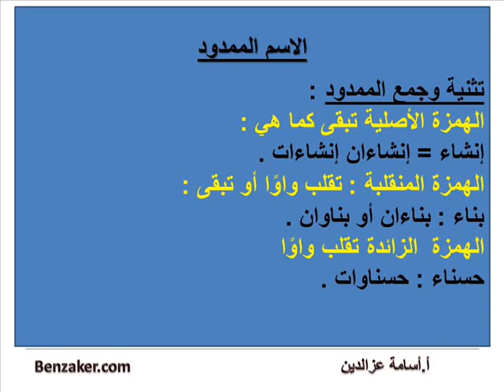درس الاسم الممدود مادة اللغة العربية لتلاميذ السنة الخامسة ابتدائي